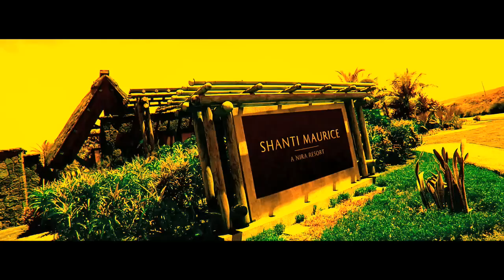Shanti Maurice - A Nira Resort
Looking for a luxury resort in Mauritius? Satisfy your senses at Shanti Maurice, Mauritius resort and spa, deluxe accommodation on white sand beaches.